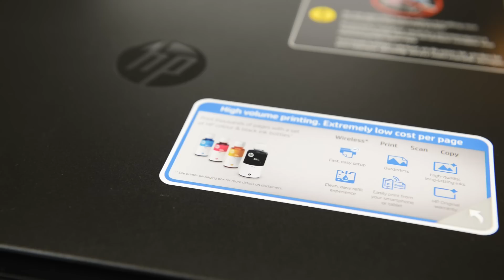Обзор и Розыгрыш HP Ink Tank Wireless 415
Надежный, быстрый и красивый МФУ HP Ink Tank Wireless 415  поразил нас настолько, что мы решили его разыграть для вас!

Условия очень простые:
3. Сделать репост этого ролика на свою страничку в Facebook
4. В комментариях к ЭТОМУ ролику оставить ссылку на ваш репост

Только Украина!